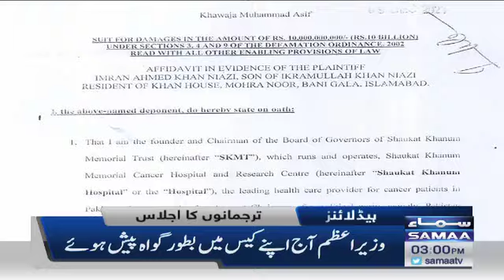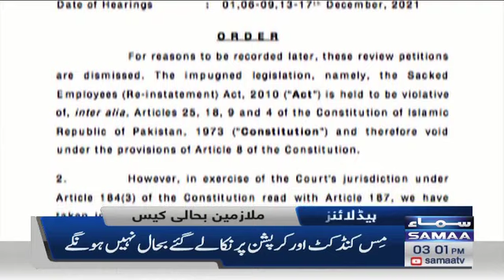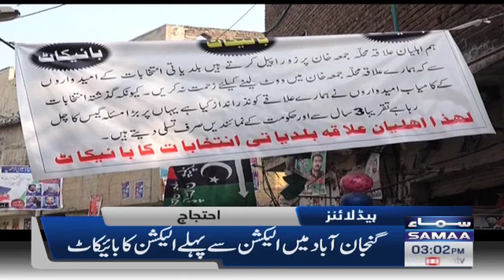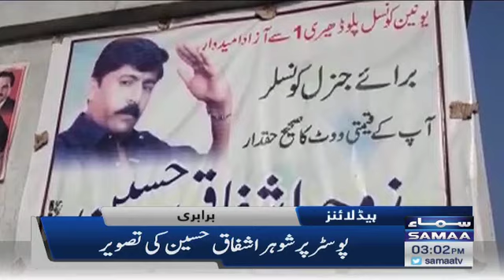Samaa news headlines 3pm - Khuwaja Asif ek baar phir jhootay sabit honge